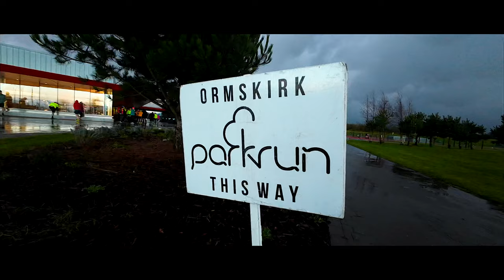Ormskirk parkrun | NEW YEARS DAY | Film My Run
We are on a parkrun roll. Today we were at Ormskirk parkrun near Liverpool.